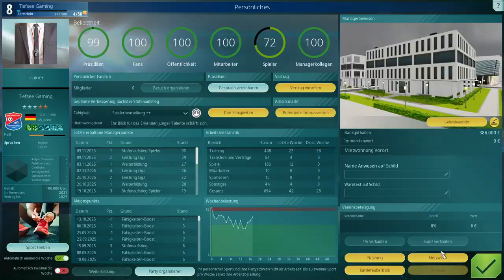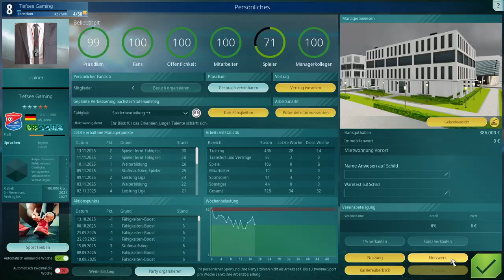We Are Football - Fußballmanager - S10F126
Mit dem Fußballmanager "WE ARE FOOTBALL" katapultiere ich mich an meine persönlichen Anfänge der PC-Spielewelt. Ich kann mich noch gut erinnern, als ich Anfang der 2000er mich Stunden und Tage durch ein bestimmtes Fußballmanagerspiel namens Anstoß gesuchtet habe. Nach über 20 Jahren hat der damalige Erfinder und Entwickler G. Köhler sich noch einmal hingesetzt und uns dieses Spiel gebracht.

Werde ich wieder in den Managerhype von damals zurückfallen? Besitze ich immer noch die Fähigkeiten als Manager und Trainer um eine Fußballmannschaft erfolgreich zu führen?  Begleitet mich auf eine hoffentlich lange Reise als Trainer/Manager im Karrieremodus.